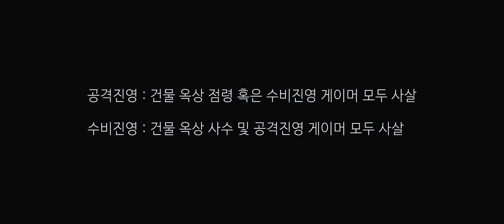에어소프트 게임 관전 : 옥상 점령전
9월 앱실론 레드팀 필드 게임
마지막 매치 옥상 점령전

"Hybrid Cinematic Epic" is powerful epic track. I used cinematic beat, strings, orchestra. This track is nice for battle, sport, news, gaming, history videos.